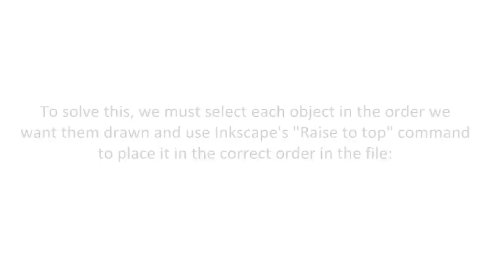AxiDraw® - Setting drawing order in Inkscape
IMPORTANT NOTE: The machine shown in this video is the old version of the AxiDraw and has been replaced by the new improved version, which features an all-metal construction and comes fully assembled. It is available to purchase from Evil Mad Scientist Laboratories

Here, I show how to manually set the drawing order in Inkscape so it optimises the final drawing time.